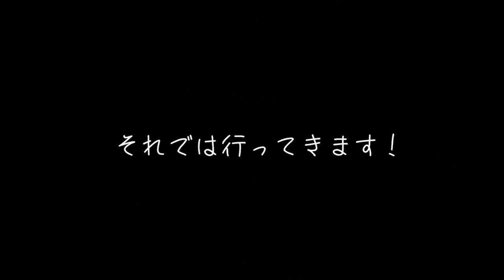【生活音】ASMR〜アイドルの休日〜【かみらじ061】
桜木ことです。

オフの日を静か〜にまとめてみました。
シャレオツ目指して作ったんだけどどうかしら…

次は料理してる動画でも作ろうかと迷っているところなので楽しみにしててくれると嬉しいなあ的な感じでございます。

かみやどYouTubeチャンネル、参加メンバー募集中！

かみやど（ひらがなかみやど）
2019年6月結成。同年1月から開催された神宿新メンバーオーディションのファイナリスト6名で結成された。